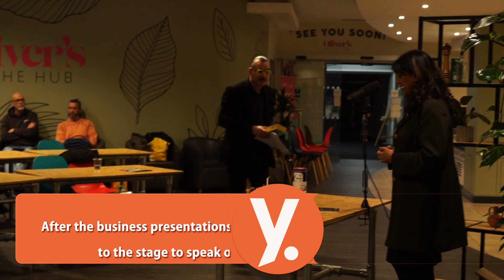YABA Business Networking Event December 14th 2023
YABA Business Networking Event in collaboration with Rangoli Radio and Munroe K, held in Building 3 at the White Rose Park in Leeds. Throughout the evening, it was a pleasure to extend a warm welcome to our members. The event started with networking and a warm welcome from our director, Sharon Kaur Jandu OBE. Subsequently, the floor was opened to presentations by Munroe K owner and Non-Executive Director of Rangoli Radio, Rashik Parmar MBE. As the night drew to a close, we symbolically lit a candle of peace to mark the conclusion of the final YABA event of 2023 alongside messages delivered by Haridas, Jonanthan Straight, Ummer Daraz MIStructE, Amandeep Kaur Maan and Canon Keith Madeley MBE Hip Hop Christmas by Twin Musicom is licensed under a Creative Commons Attribution 4.0 license. Source: Artist: